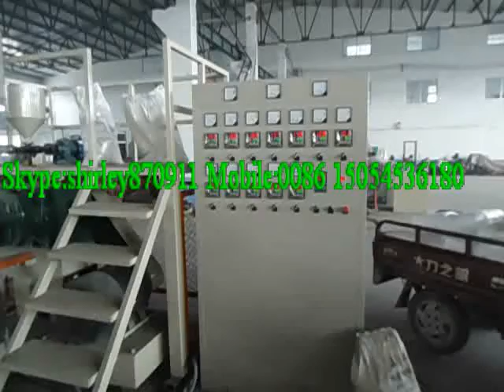رغوة البولي ايثيلين صنع آلة ورقة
Contact person :shirley Wang
Skype/wechat :shirley870911
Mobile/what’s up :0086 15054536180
Polyethylene foam sheet,also named as pearl cotton.It's a kind of new-type packing material with the features of damp proof,shock proof,sound insulation,heat preservation and good plasticity.It is an ideal substitute of traditional packing material,and widely used in the packing of fruits, instruments,bags and luggage, shoemaking, household appliances, electronic products,hardwares,furniture,fragile goods,etc.Features of this extrusion line:reliable quality,high output,low maintenance,high automation,easy handing with reasonable price.
 Features:
1.Automatic feeding machine equipped with automatic alarm systerm when lack of raw material.
2.The cooling method adopt air cooling and water cooling.The temperature dropped quickly and kept constantly to ensure products get the ideal forming effect.
3.The filter changer system has two holes no stop,no cut off material.Automatic hydraulic screen changer,save time,production capacity can increase 10%.
4.Machine head control adopt diaphragm-type pressure gauge,guarantee the quality of sheet is steady.
5.Adopt automatic conversion and rewinding device,setting the product length and counting automatically.The longest width of the rewinding can be reach 2.8m.
6.There is an explosion-proof motor on the butance gas pump to ensure the safety.